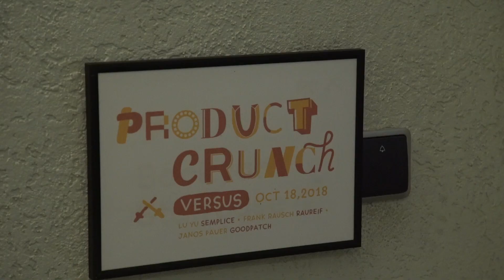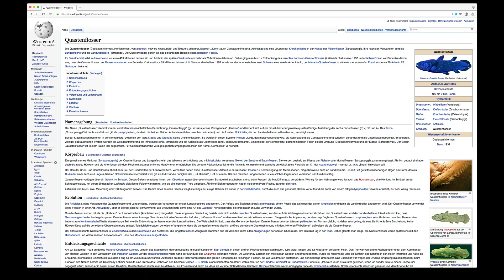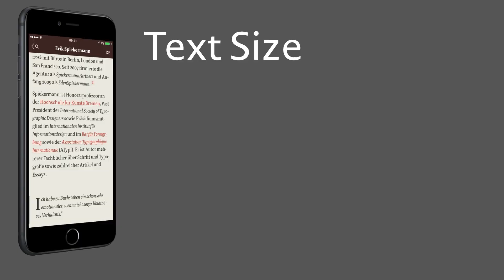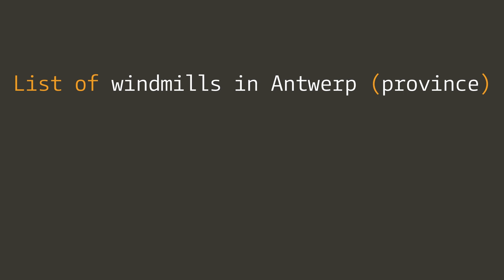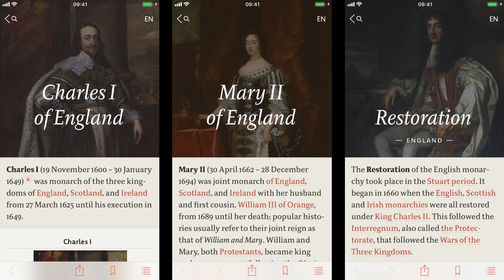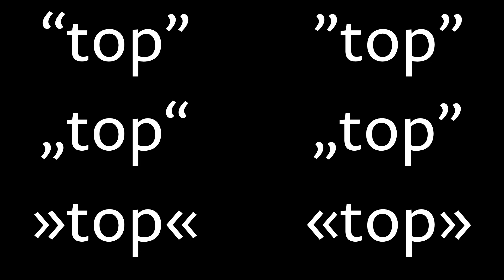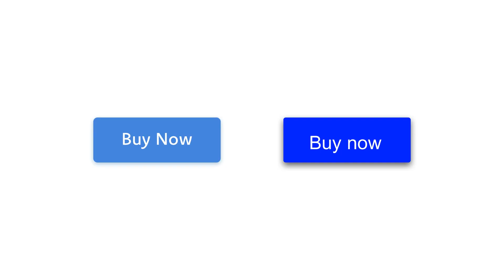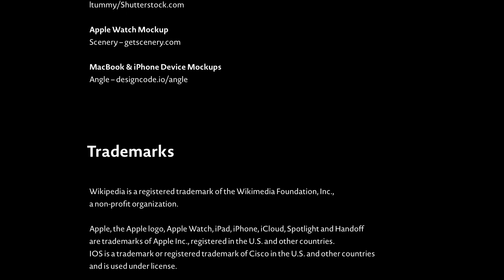Raureif | Frank Rausch - Typography is Code (The Short Cut)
Frank Rausch - Typography is Code (The Short Cut)

Frank Rausch is a user interface designer, app developer, and typographer. He is co-founder and managing partner at Raureif, an award-winning interaction design consultancy based in Berlin. In his work, Frank Rausch explores how technology and code can shape high-quality digital reading experiences. He teaches app design and typography at design schools in Austria, Denmark, Germany, and Switzerland.